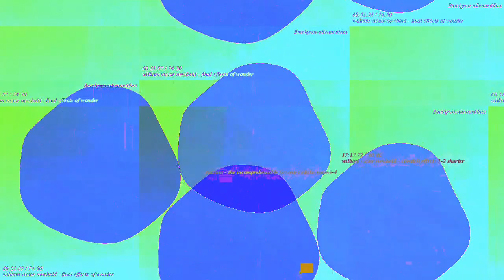[EPILEPSY WARNING] Movie 23 02 26 13h50m26s